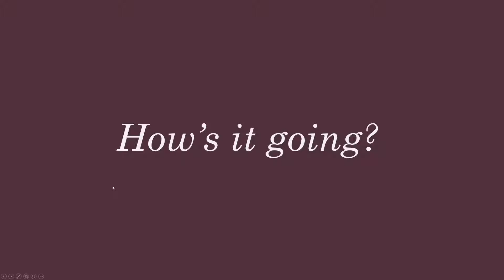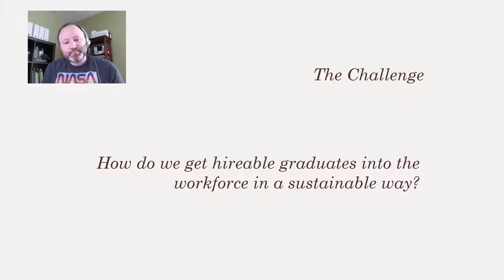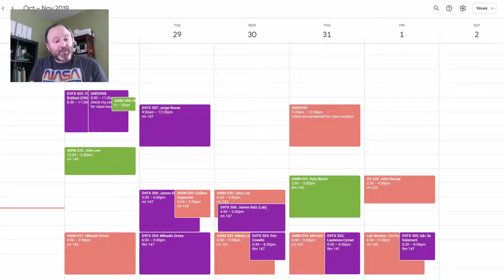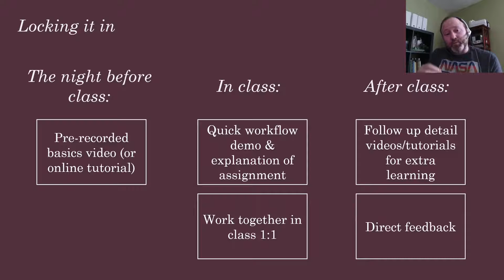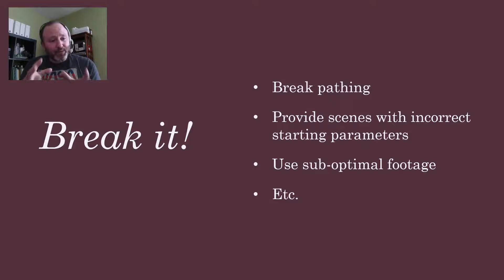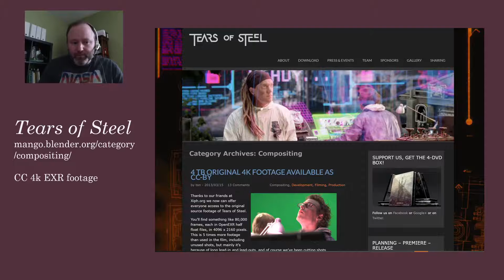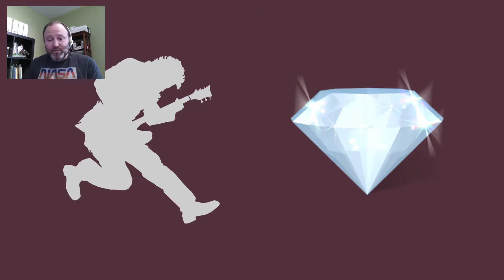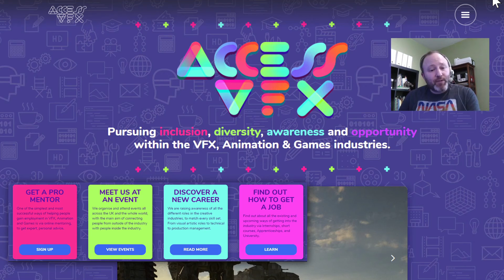Teaching VFX, workshop by Laurence Cymet at CGA Belgrade 2019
An online version of Laurence Cymet's workshop The art and science of teaching VFX, which was developed for CGA Belgrade 2019.

Laurence is passionate about connecting creators with technology. He has 20 years of experience in the Computer Animation and VFX industry, and is currently the CG supervisor at Folks VFX in Toronto, Canada. Laurence spent nine years at Autodesk working on Maya product team and is a college professor of Visual Effects and Animation at Centennial College, where he has developed courses and enjoyed teaching for over a decade.

Laurence wants to inspire industry pros in the Digital Arts to see the benefits of educating and give them the tools to get started. If you work in a studio and have considered teaching, you will gain some valuable insights through concepts and techniques gained from a unique perspective as an educator, industry professional and software vendor.

CGA Belgrade 2019 was held on November 1st & 2nd in Yugoslav Film Archive. CGA Belgrade is an annual conference that gathers VFX, gaming, VR, design and digital arts community in the South East Europe and connects them with the industry's leading international names, projects, and companies.  It’s a premium opportunity for networking, recruiting and artist exposure to the latest developments in CG.